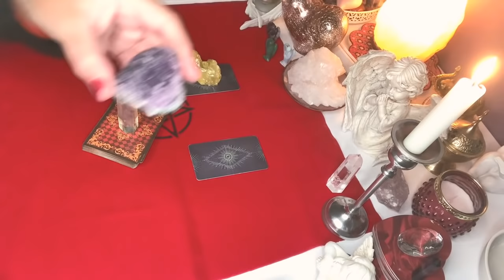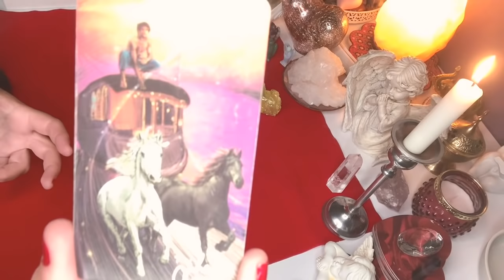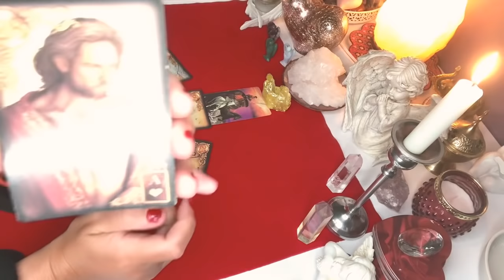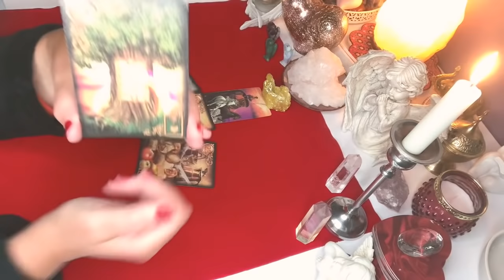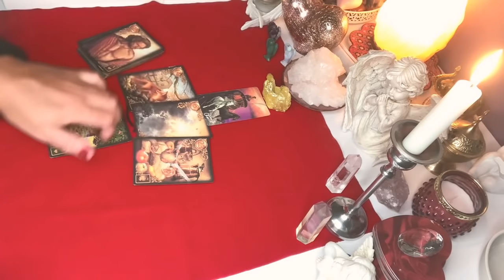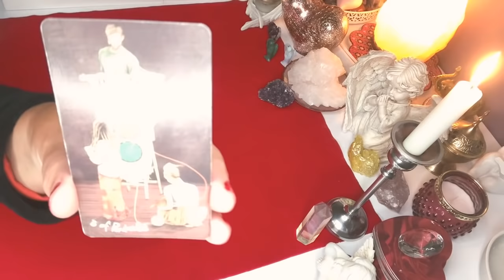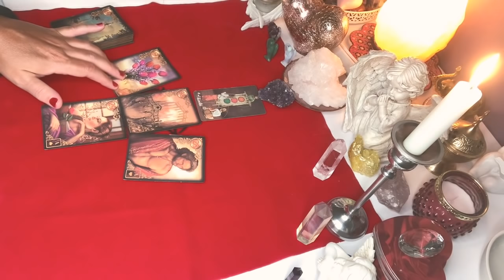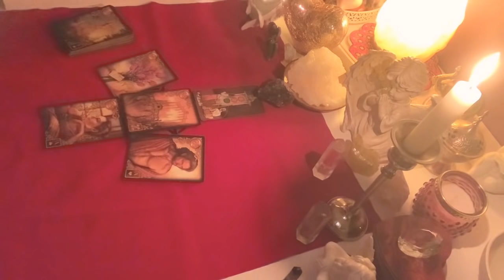Orakel❤️CO ON / ONA MYSLI?❤️2x1 Karta TAROTA +2x4 Karty LENORMANDA❤️ wrozby porady magia ❤️